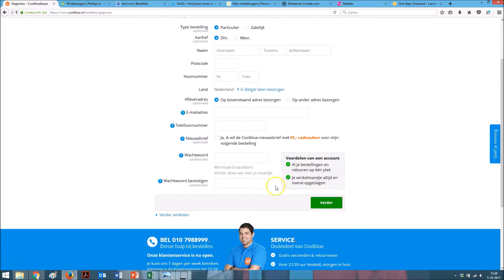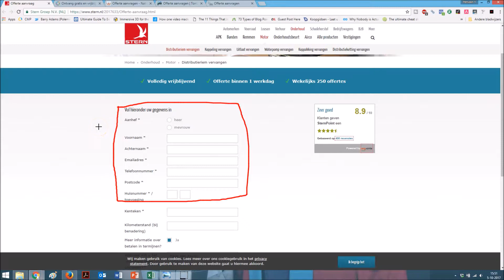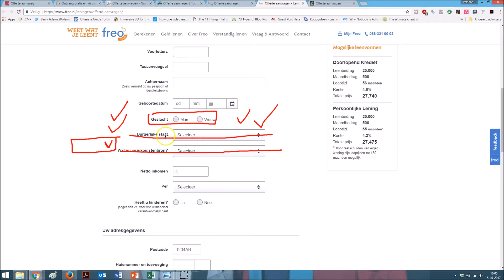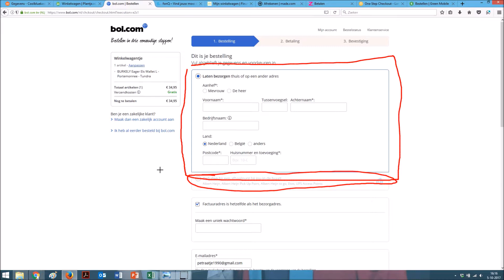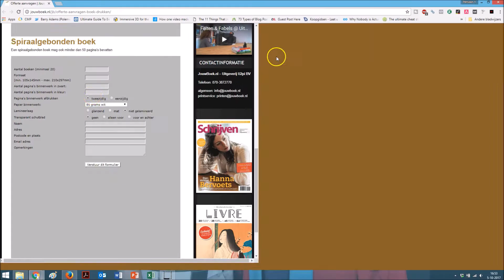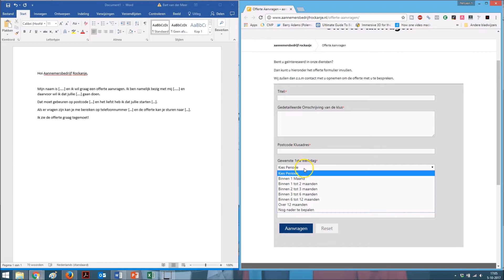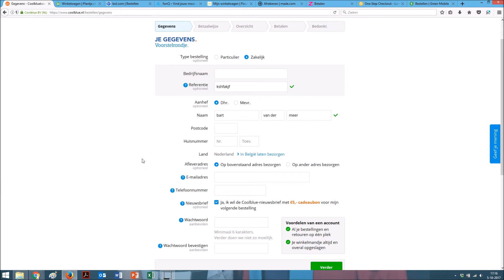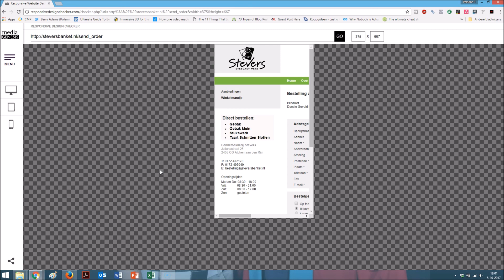Design Formulier en Winkelmandje - Conversie Optimalisatie - Deel #3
Ontdek Alles Wat Je Moet Weten Over het Conversie Gericht Ontwerpen van een Formulier, Winkelmandje en Check-Out Proces.